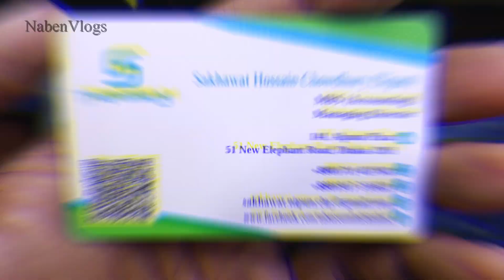ভালো মানের Jeans/Gabardine প্যান্ট 👖 ঈদ কালেকশন স্টাইলিশ প্যান্ট | Best Quality jeans/Gabardine Pant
Address: Tabassum Fashion
144, Alpana Plaza, 51, New Elephant Road, Dhaka 1205.